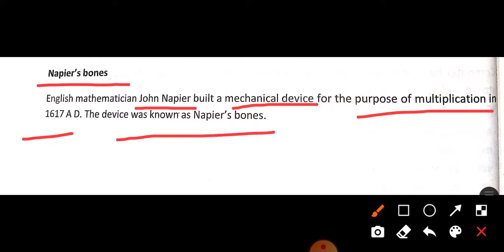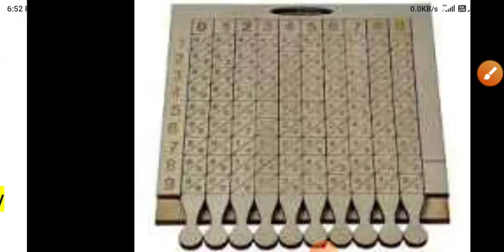Napier's bones kya hai in Hindi full Information